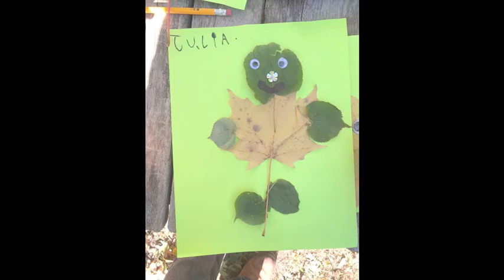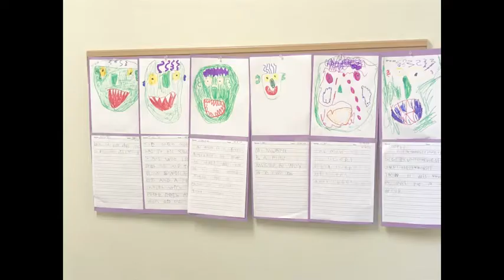This Week at Harborlight, November 2